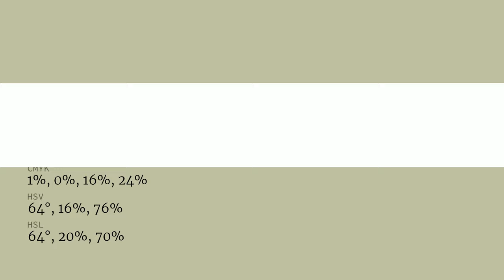Sage Brush color bfc1a2 hex color - Green color - Cool color bfc1a2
What color is Sage Brush ? bfc1a2 hex color - Green color - Cool color bfc1a2

Hex bfc1a2 Color Code is also known as Sage Brush color.

Hex bfc1a2 Color code in RGB color code model is created after adding 74.90% red color, 75.69% green color and 63.53% blue color.
Hex bfc1a2 Color code in CMYK color (process color) code model is generated after subtraction of 1% cyan, 0% magenta, 16% yellow and 24% black.